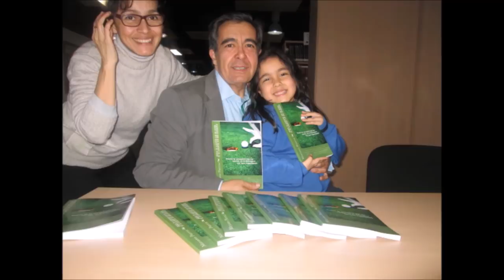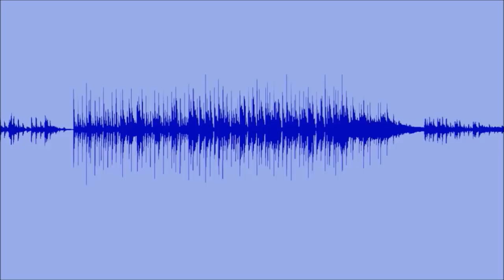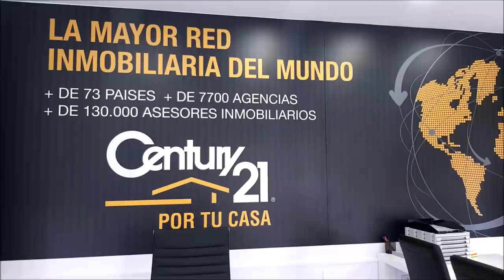17 DESDE ANTEQUERA GOLF CON CRISTOBAL TORAL, JOSE LUIS ABAJO PIRRI Y JUAN CALATAYUD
Programa Nº17 DESDE ANTEQUERA GOL, DESCANSO, DISFRUTE Y GOLF CON  CRISTOBAL TORAL, JOSE LUIS ABAJO, PIRRI,  MEDALLA OLIMPICA ESGRIMA, JUAN CALATAYUD,  EX PORTERO DE FUTBOL, RAMON JIMENEZ, CONSEJERO DELEGADO DE ANTEQUERA GOLF, VICTOR CASADO DIRECTOR ANTEQUERA GOLF Y BILBIL HOUSE junto a Mariano Puerta Director de COaching Golf Radio y TV .  Grabado en HOTEL ANTEQUERA, HOTEL CONVENTO DE LA MAGDALENA Y ANTEQUERA GOLF